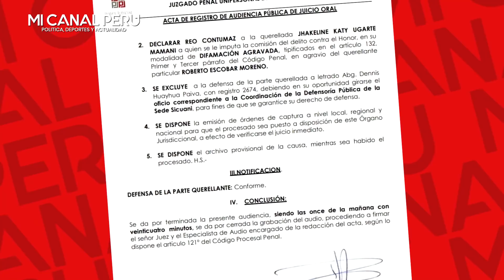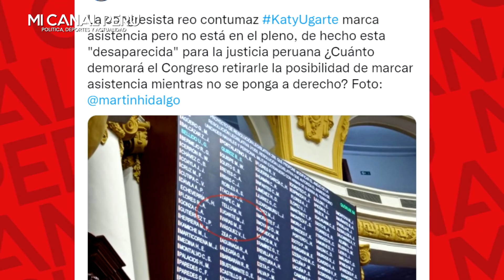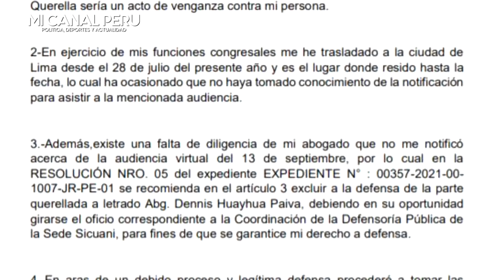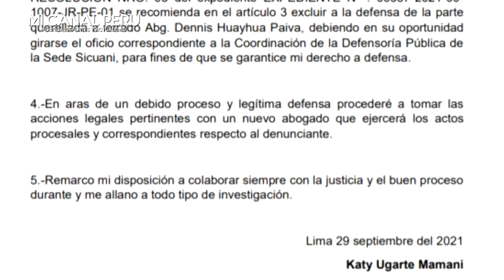¡UNA VERGÜENZA! CONGRESISTA DE PERÚ LIBRE CON ORDEN DE CAPTURA TRAS SER DECLARADA REO CONTUMAZ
Poder Judicial: Congresista de Perú Libre Katy Ugarte es declarada “reo contumaz”.
Poder Judicial declaró reo contumaz a la congresista de Perú Libre, Katy Ugarte por estar implicada en un caso de difamación agravada en la ciudad de Sicuani.